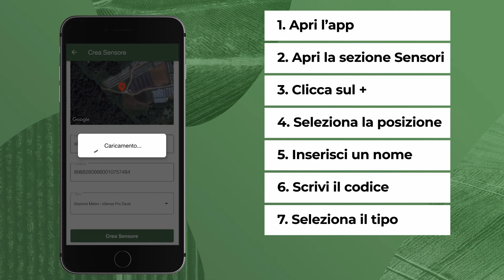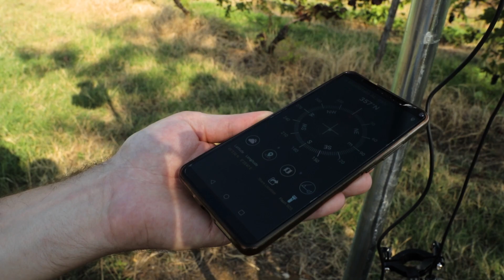Stazione meteo xSense mini - Installazione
In questo video vedremo come installare rapidamente la stazione meteo compatta xSense mini di xFarm. Questo dispositivo permette un monitoraggio completo dei parametri ambientali, fondamentali per adoperare strategie agronomiche efficaci.

Passaggi fondamentali:
00:00 - Introduzione
00:09 - Materiale necessario
00:48 - Assemblaggio
02:03 - Accensione
02:18 - Aggiunta sensore all'app
03:05 - Montaggio
04:06 - Accessorio xLeaf
04:33 - Accessorio xCam
04:48 - Finale